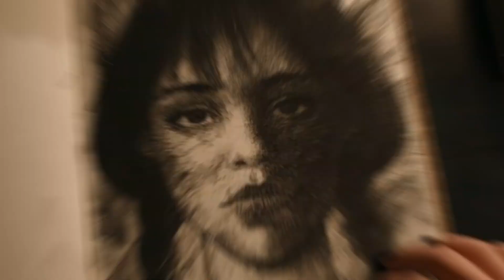Wednesday Episode 1 Explained in Tamil | Wednesday Season 1 explained tamil | wednesdayaddams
NOTE -

Wednesday fullmovie in tamil,
wednesdayaddams,
Wednesday movie tamil,
Wednesday episode 3 explained in tamil,
Wednesday episode 3 tamil,
wednesdayfullmovietamil,
wednesdayseason1explainedintamil,
wednesdayseason1tamil,
wednesdayepisode3movietamil,
Wednesday review Tamil,
wednesdayseason1movietamil,
wednesdayepisode1explainedintamil,
wednesdayepisode2explainedintamil,
wednesdayepisode3explainedintamil,
Wednesday movie tamil,
wednesdayepisode4explainedintamil,
Wednesday movie,
wednesdayaddamsmovietamil,
wednesdayseriestamil,
wednesdaywebseriestamil,
wednesdaywebseriesexplainedintamil,
wednesdayseriesexplainedintamil,
Wednesday tamil movie,
Wednesday review Tamil,
Netflix India,
netflixmoviestamil,
netflixseriestamil,
bestmoviestamil,
tamilvoiceover,
mrtamilan,
latesttamilmovies,

Wednesday episode 1 tamil explaination, Wednesday episode 1 tamil, Wednesday episode 1 review , Wednesday episode 2 tamil ,Wednesday season2 tamil, wednessday details, wednessday detailed explain tamil,